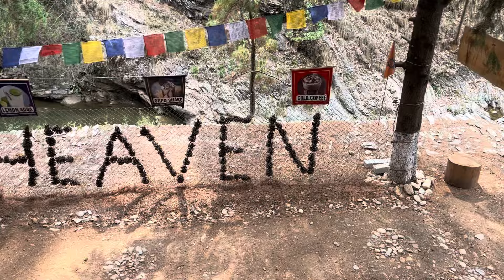भालूगढ़ वॉटरफॉल नैनीताल पहाड़ी लोग झूट बोलते है😱|| travelling vlogs || Queen Vaishnavi